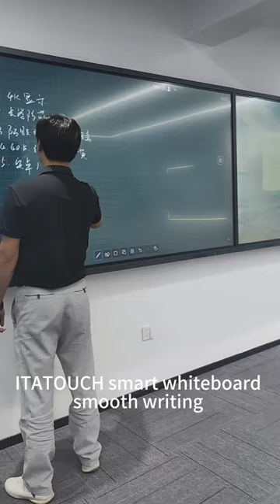School Interactive Boards 75 86 98inch Smart Whiteboard Display Flat Panels for Education Conference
ITATOUCH interactive smart whiteboard with smooth writing effects, intelligent gesture recognition, zoom in/out, eraser .. etc.
Free Whiteboard software
Sizes: 55", 65", 75", 86", 98"
Touch screen: IR infrared multi-touch, and capacitive touch screen options.